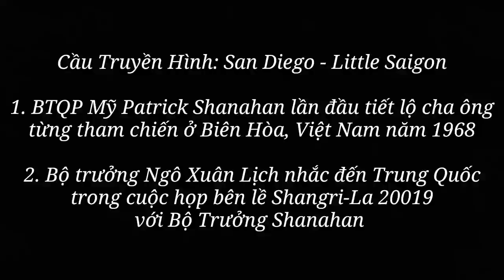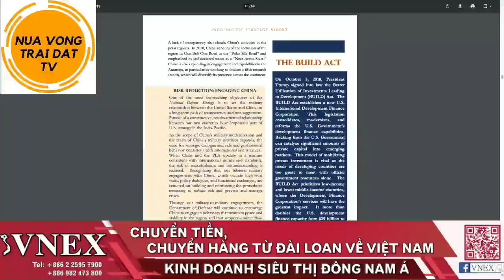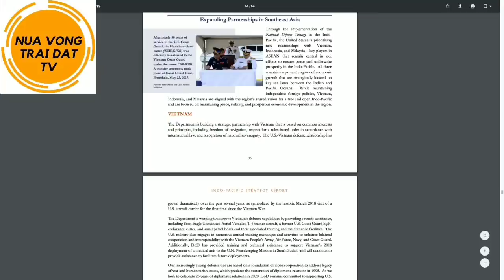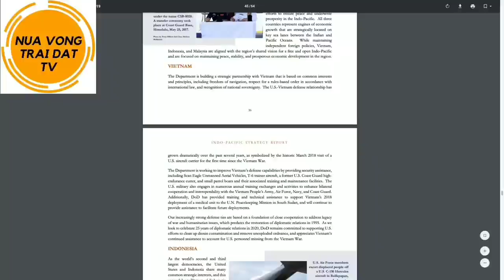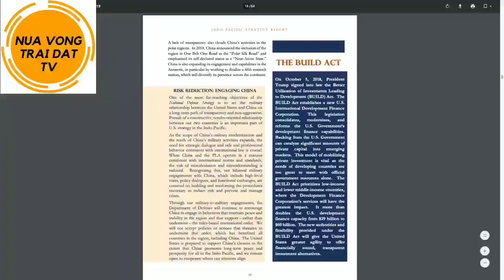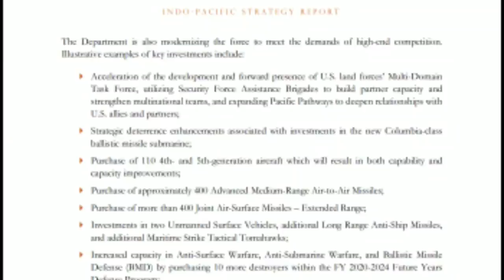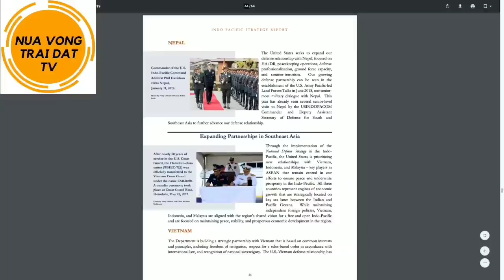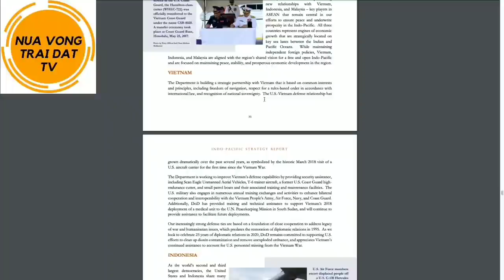🔥 BT Ngô Xuân Lịch nhắc đến Trung Quốc khi gặp BTQP Mỹ bên lề Shangri-La 2019